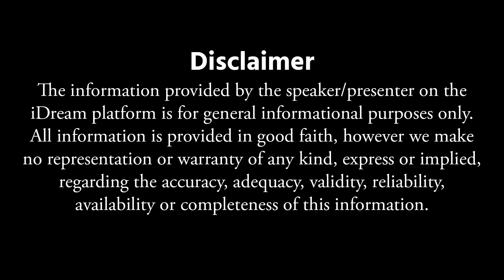US ఇమిగ్రేషన్ లో ఎలాంటి ప్రశ్నలు అడుగుతారు Fly High Consultants 𝐘𝐞𝐬𝐩𝐚𝐥 𝐕𝐞𝐞𝐫𝐚𝐠𝐨𝐧𝐢